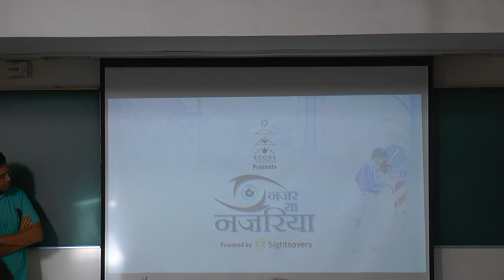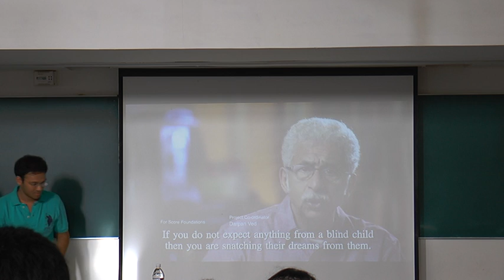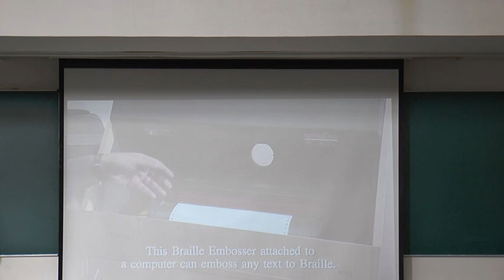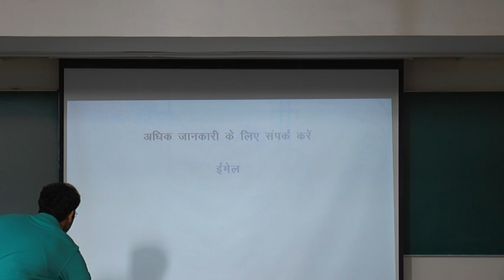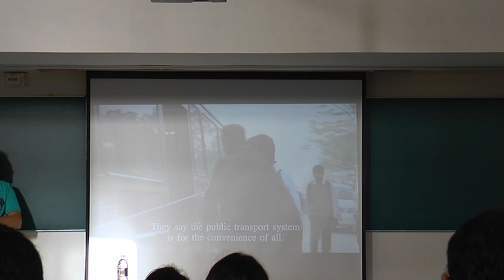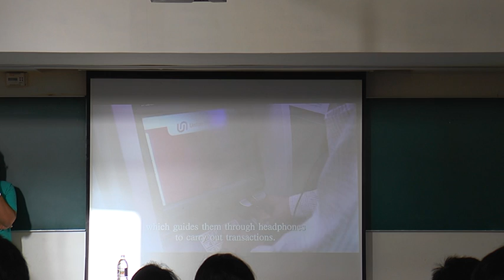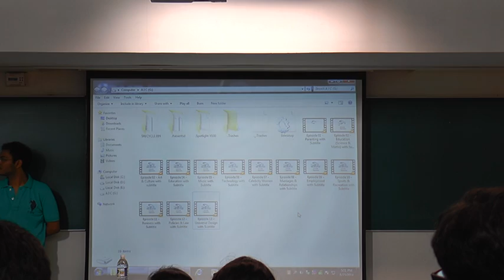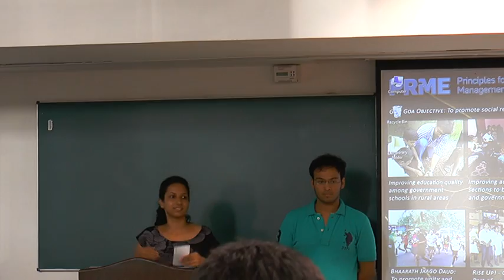Mr George Abraham addresses students of Goa Institute of Management - A Samarthan Inititative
Mr George Abraham, founding Chairman of the World Blind Cricket Council (WBCC) and the Association for Cricket for the Blind in India (ACBI), interacts with the students of GIM and encourages them to be socially responsible and empathetic managers.